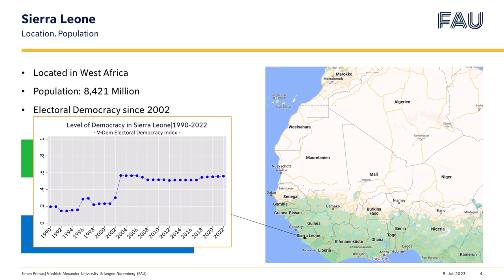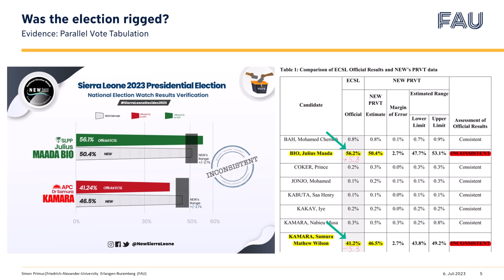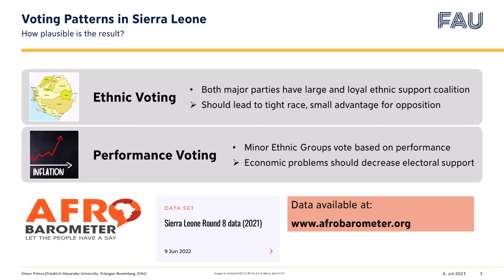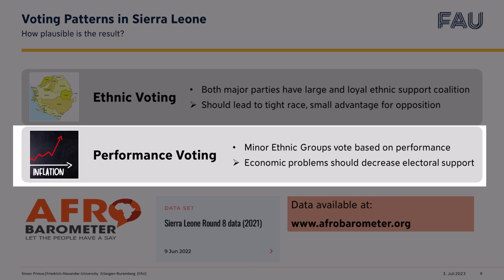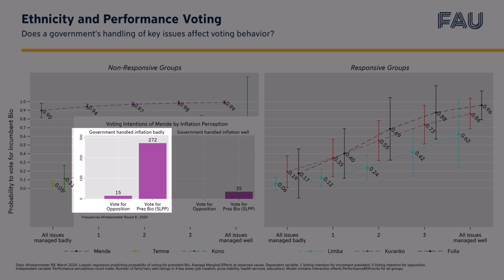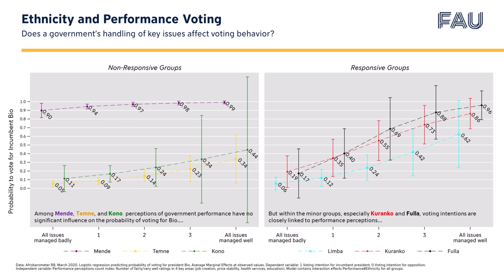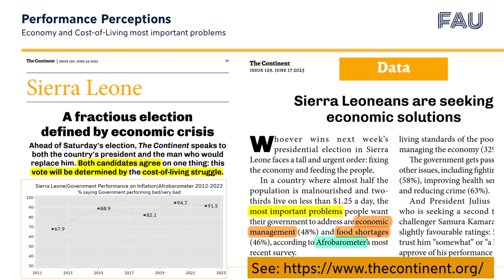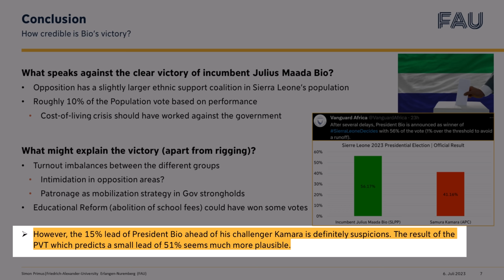How plausible is the result of Sierra Leone's 2023 Election? Video analysis of voting patterns.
A video analysis of long-term voting patterns in Sierra Leone, which addresses the question: How credible is the official result of the 2023 election against the background of widespread rigging allegations from national and international observers?

Join me as I explore the dynamics of Sierra Leone's voting behavior using Afrobarometer survey data. Assess the plausibility of the 2023 election outcome through an examination of ethnic voting dynamics, performance-based voting, and the impact of critical issues.

⏱️Chapters⏱️
00:00 Introduction – Sierra Leone and 2023 Election Result
01:16 Rigging Allegations
02:35 Voting Patterns in Sierra Leone
03:46 Ethnic Voting Patterns
05:02 Performance-based Voting
08:36 Cost-of-Living Crisis 2022/2023
09:25 Conclusion: How plausible is the result?
11:20 Literature Recommendations

📚 Links to Literature Recommendations📚

On Ethnic Voting
Ichino, Nahomi, and Noah L. Nathan.  2012.  "Crossing the Line: Local Ethnic Geography and Voting in Ghana."  American Political Science Review 107: 344-61.

On Performance Voting
Weghorst, Keith R., and Staffan I. Lindberg.  2013.  "What Drives the Swing Voter in Africa?".

On Moral Expectations in African Elections. Civil vs Patrimonial.
Cheeseman, Nic, Gabrielle Lynch, and Justin Willis.  2021.  The Moral Economy of Elections in Africa: Democracy, Voting and Virtue.  Cambridge: Cambridge University Press.

On Democratic Citizens vs. Autocratic Elites
Gyimah-Boadi, Emmanuel.  2019.  "Aspirations and Realities in Africa: Democratic Delivery Falls Short."  Journal of Democracy 30: 86-93.

On Sierra Leone and its Political History
Harris, David John.  2014.  Sierra Leone: A Political History: Oxford University Press, USA.

Also, check the fabulous Magazine The Continent: Issue 130 contains the reporting on Sierra Leone